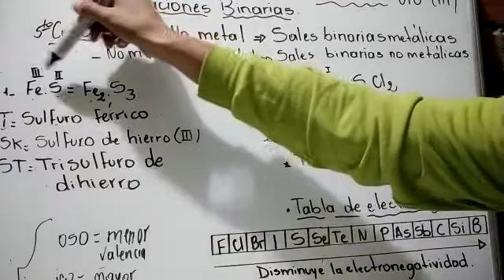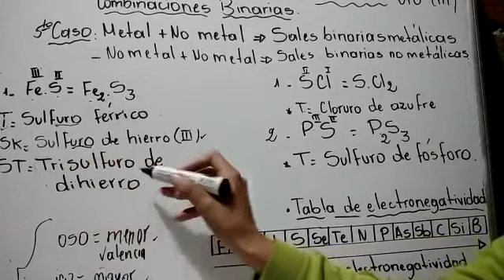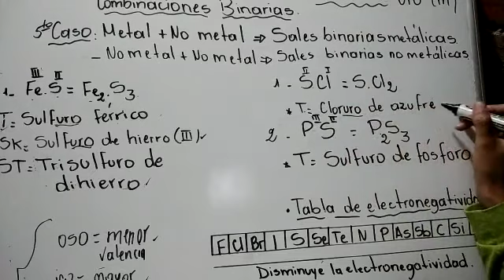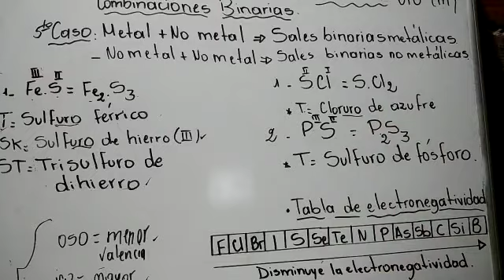QUIMICA 2° CURSO CB Y CS 30-07-2020 13:00 HS